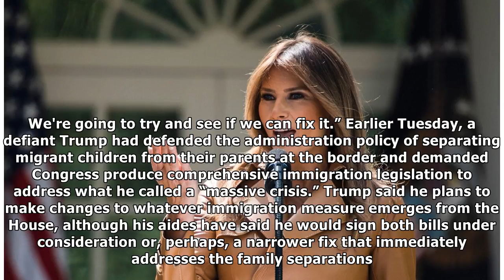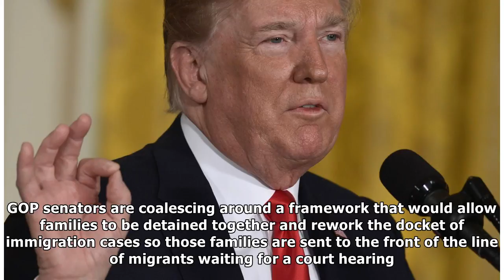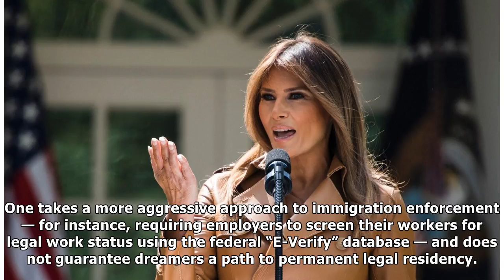Trump is defiant as border crisis escalates, lobbies House GOP on immigration bills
President Trump huddled with House Republicans at the Capitol Tuesday to rally the GOP in an election-year immigration fight that has exposed major rifts in the party. “The system has been broken for ...